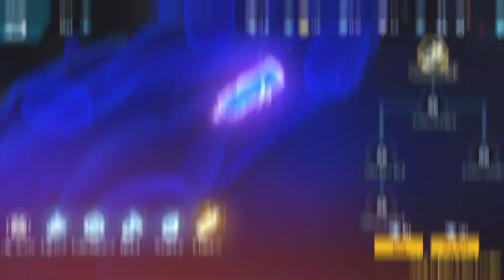POINTMAN ALPHA - ZEROED - TESTING - SPEED DRIFTERS SINGAPORE